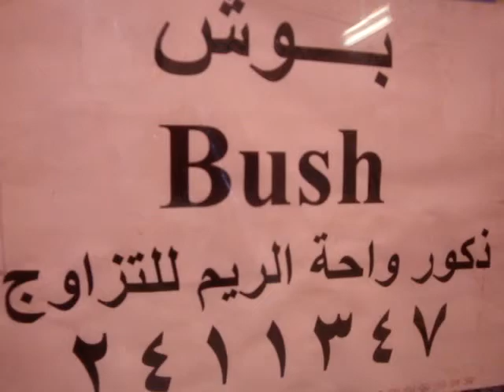يتوفر لدينا فحص وترويش القطط